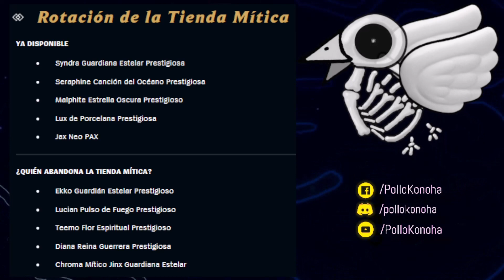Estas SKINS PRESTIGIOSAS Y MÍTICAS llegan para el parche 13.20 de League of Legends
Aprovecha las ofertas que trae la tienda mítica de league of legends